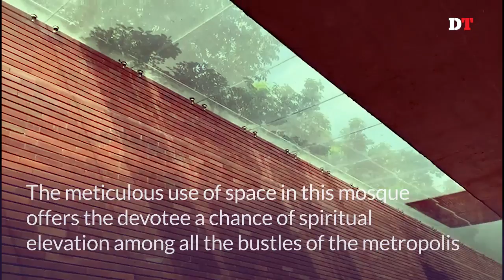Mayor Mohammad Hanif Jummah Mosque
Next to the Azimpur graveyard in Lalbagh, lies a modern rendition of Mughal architecture - Mayor Mohammad Hanif Jummah Mosque.

The mosque stands on historic area established by the Mughals over 400 years ago.
Architect Rafiq Azam took his inspiration from the Azam Shah Mosque in the Lalbagh Fort.